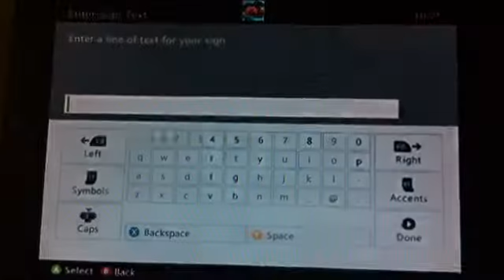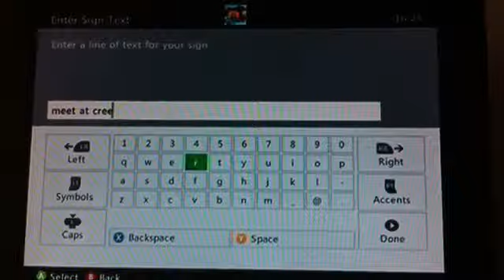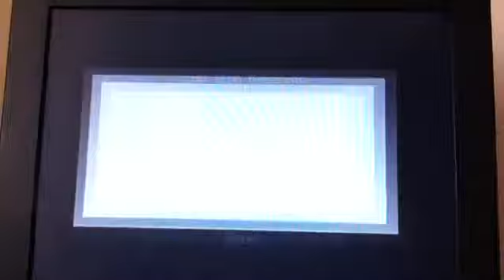Minecraft Town Roleplay Season 2 #24 Army Recruits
Today I get trapped and start an army.